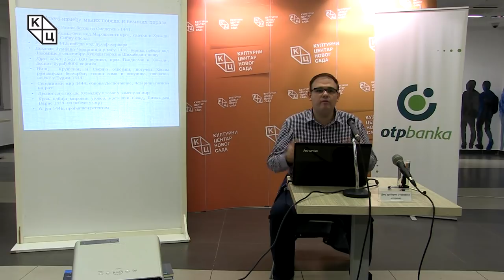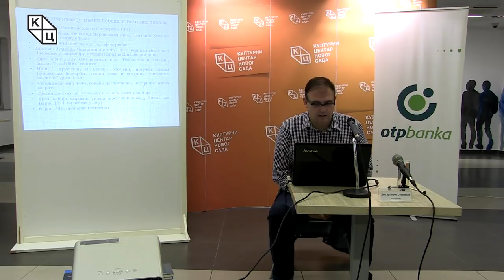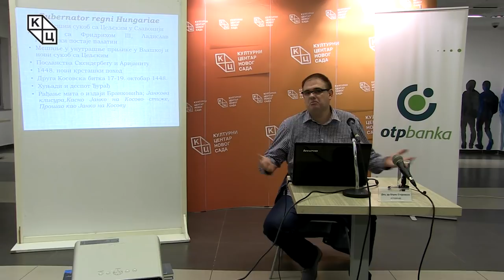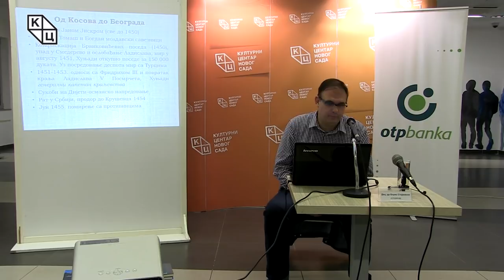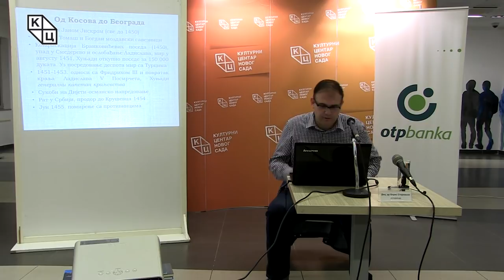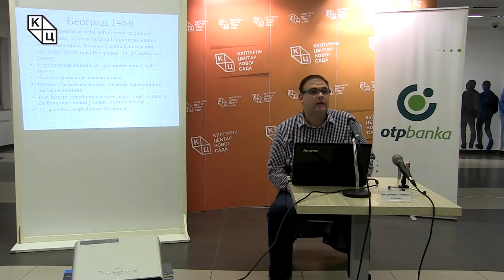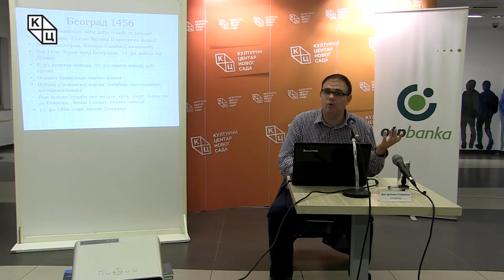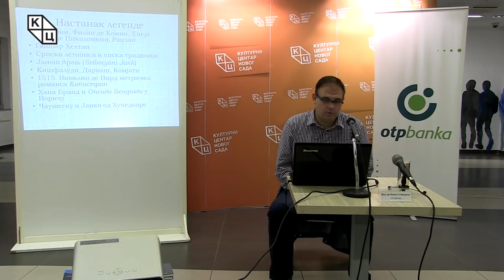Tрибина „Hunyadi János – Сибињанин Јанко: мађарски и српски јунак”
Tрибина „Hunyadi János – Сибињанин Јанко: мађарски и српски јунак” одржана је у четвртак, 11. октобра, у клубу „Трибина младих” Културног центра Новог Сада. Аутор и предавач био је доцент др Борис Стојковски.
Јанош (Јован) Хуњади (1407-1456), упамћен у српској традицији под именом Сибињанин Јанко, једна је од најзначајнијих личности Југоисточне Европе средином 15. века. Познат је као неустрашив борац против Турака, губернатор Угарске, али и један од највећих феудалних господара тог доба.